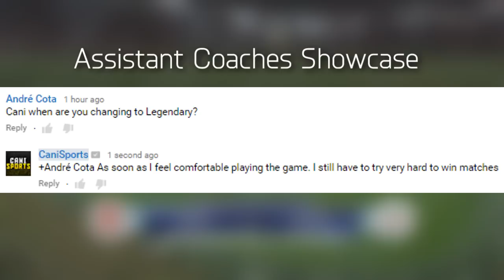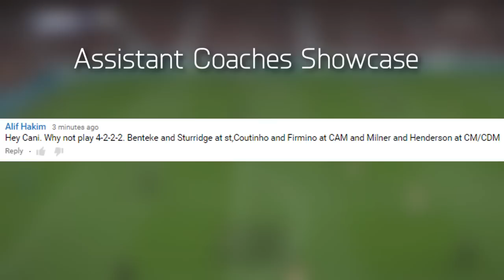FIFA 16 Liverpool Career Mode - GABIGOOOOOLLL!!! NEW CB TRANSFER! - Season 1 Episode 3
FIFA 16 Career Mode with Liverpool Season 1 Episode 3!

I am doing this FIFA 16 Liverpool Career Mode because I am a Liverpool fan and Ive been following them for a while now. I know there are lots of Liverpool Career Modes out there but I will try my best to make this the most entertaining and most interactive one for you.
Throughout my series everyone could notice me referring to my viewers as Assistant Coaches. The reason for that is that I as the Head Coach need your help for decision making during Transfer Windows, Starting Line-Ups, Best Young Players, Training, Matches and financial issues of the club.
The goal for all my Career Modes so far has been to win the treble.
That means we are going for the Champions League, the BPL and the FA Cup Title!

I hope you will enjoy my first FIFA 16 Career Mode.